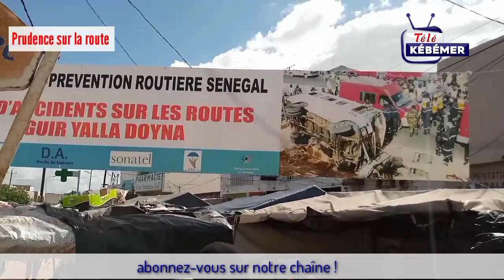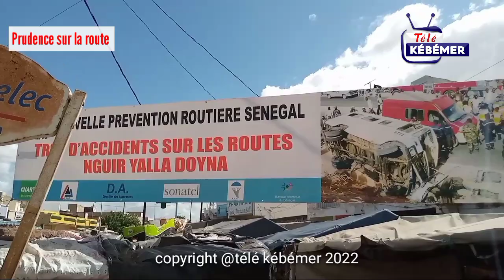MAGAL TOUBA 2022: VIVEZ L'AMBIANCE AU GARAGE DE KÉBÉMER, UN CARREFOUR PAS COMME LES AUTRES.........